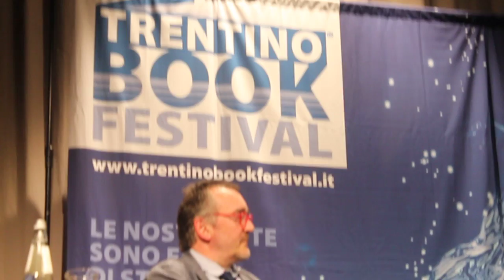Mario Melazzini al tbf16 2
Mario Melazzini racconta la sua esperienza con la sclerosi laterale amiotrofica in teatro a Caldonazzo